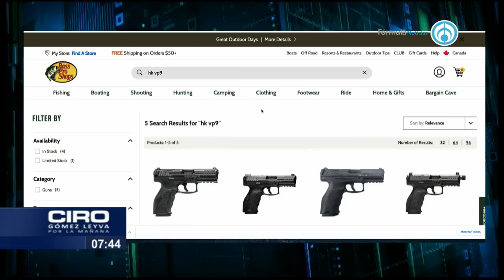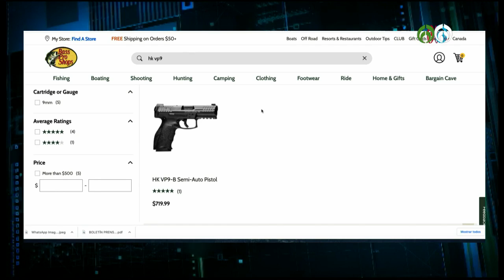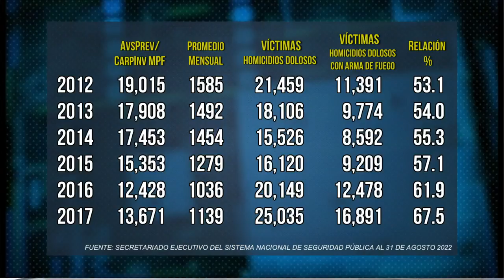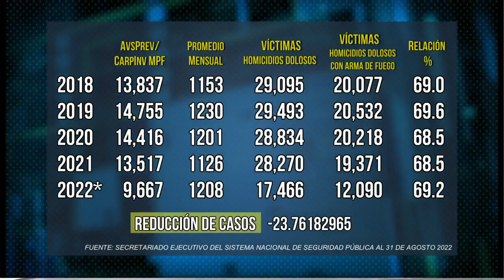De 30 a 50 mil pesos, esto valen algunas armas en México en el mercado negro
Mientras en Estados Unidos no superan lo 20 mil pesos (a tipo de cambio actual) en México se pueden encontrar las armas más recientes de fabricación alemana y estadounidense por arriba de los 30 a los 50 mil pesos. Pese a que el canciller Marcelo Ebrard ha endurecido el discurso en contra del tráfico de armas desde Estados Unidos, el índice de homicidios en el gobierno de López Obrador ha bajado de manera muy marginal en comparación con el sexenio de Enrique Peña Nieto.